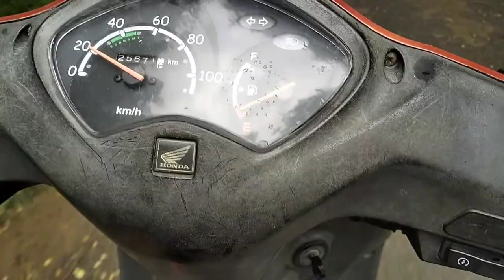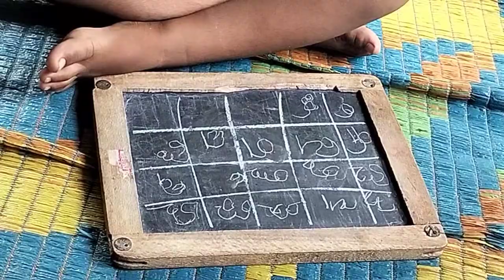GELHU NE ROTE ROTE KARDALI SARI PADHAI PURI# MY SWEET BABY# LOTS OF LOVE